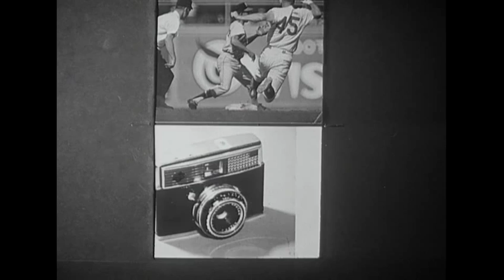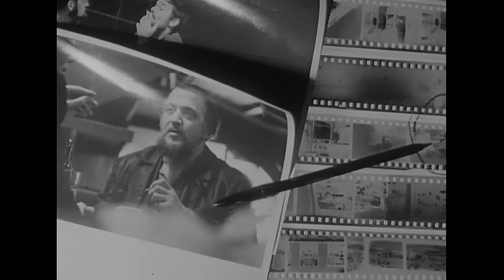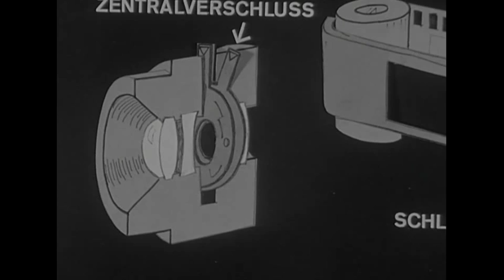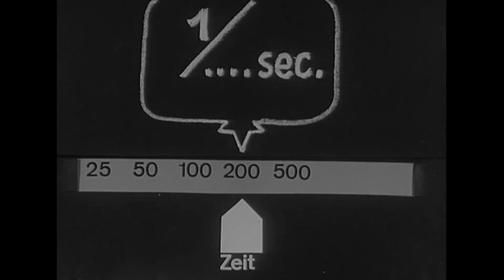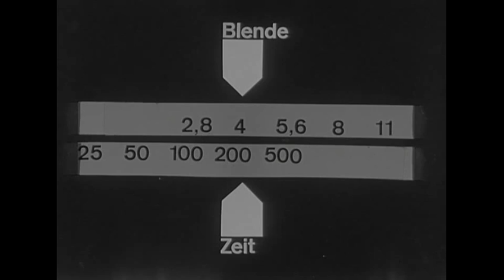Fotokurs 2: Kamera- und Film-Wahl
Fotografie-Kurs in mehreren Teilen aus den 1960er Jahren.
Teil 2: Wahl der richtigen Kamera und des richtigen Films. [«Rendez-vous» vom 17. Juni 1967]